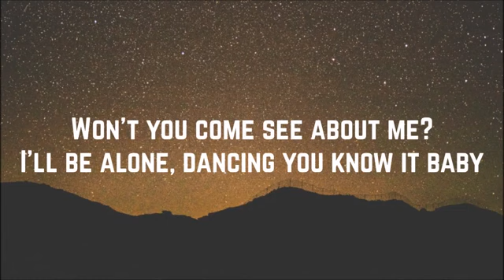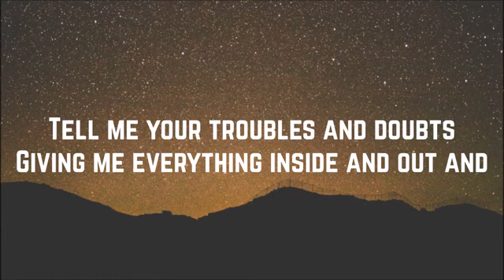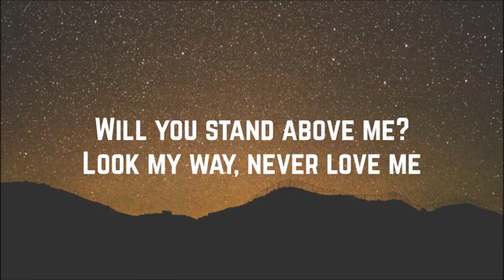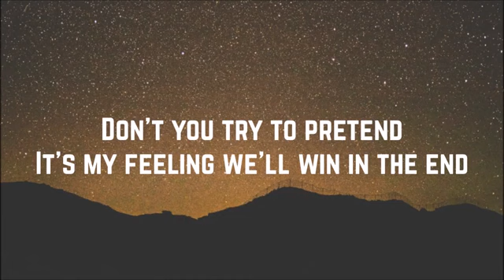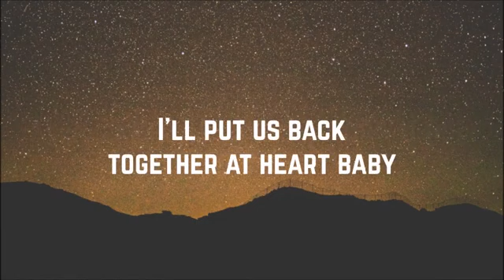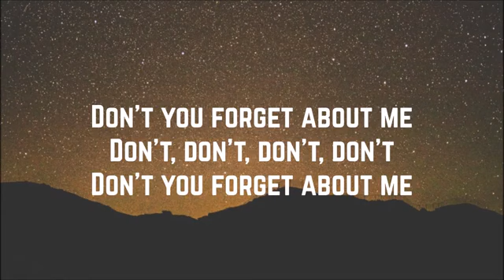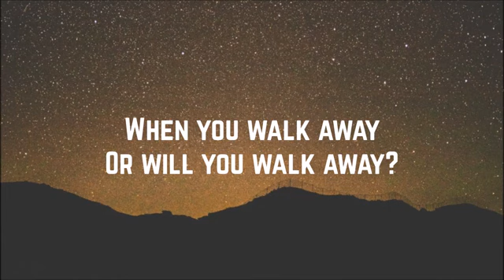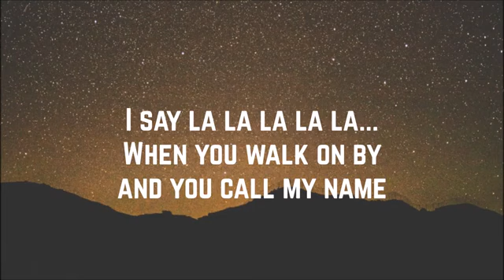Don’t You Forget About Me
Simple Minds